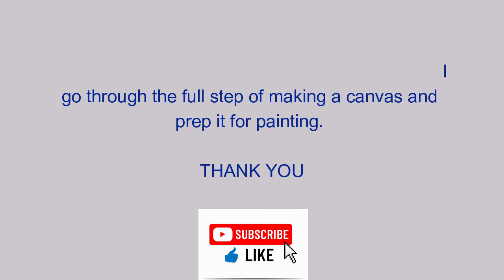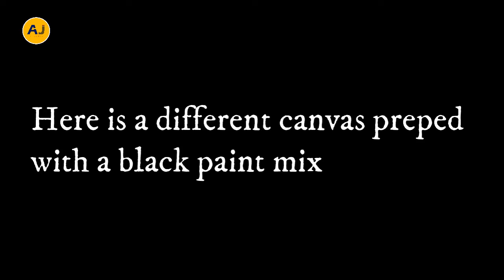How to prep a canvas for painting